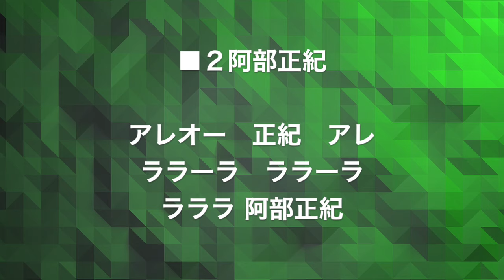【チャント】2019 #2 阿部正紀 FC岐阜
#2 阿部正紀